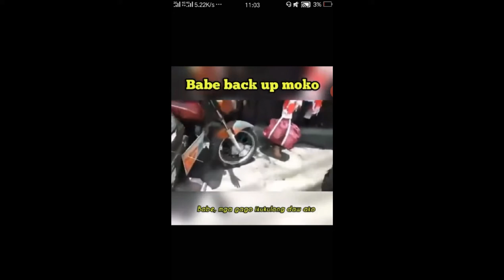BABAENG VIRAL NGAYON, ATING PUPUNAHIN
ito po ay opinyon ko lang